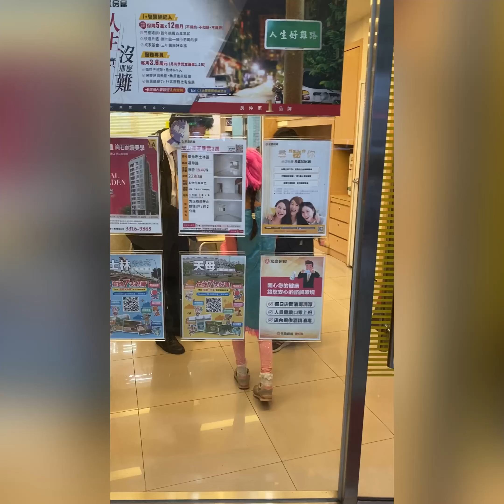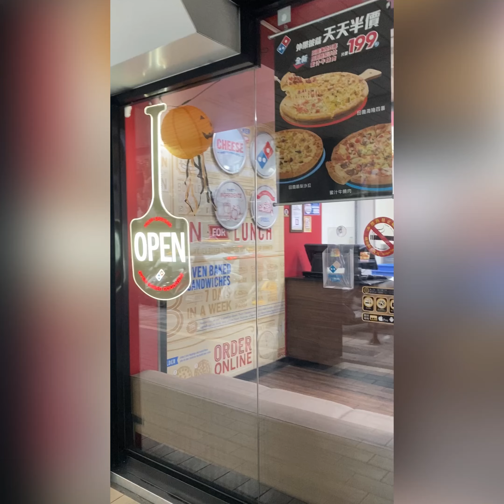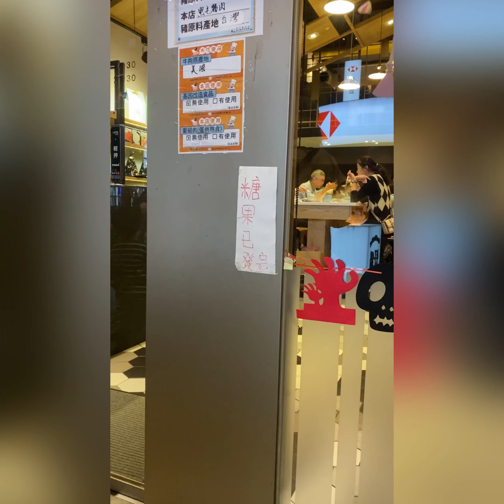CC姐妹 三小時可以拿到多少糖呢？天母萬聖節不給糖就搗蛋🎃 Taipei Halloween in Tienmu Trick or Treat! ￼￼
Happy Halloween 2023 from Tienmu! Princess Poppy and Harry Potter❤️!